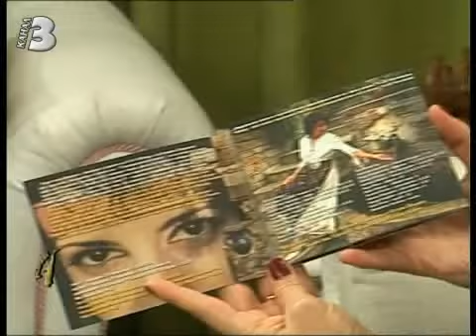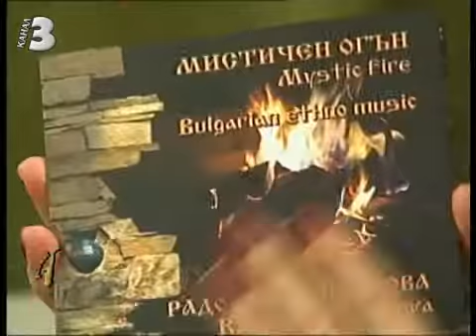"Всеки ден с Роси" по КАНАЛ 3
...с Христина Белева в предаването на Роси Русева